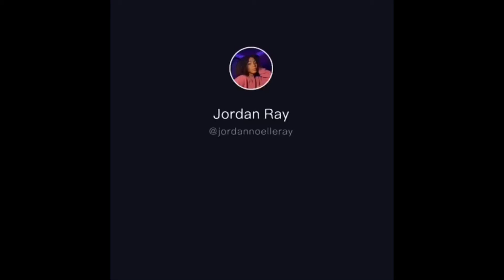Hey boy - TUTORIAL TikTok dance